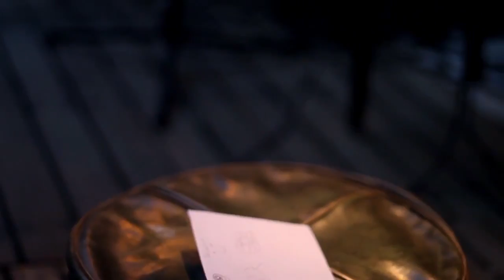Smisilastilan - Patio Volantin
Ciclo "Domingos en vivo del Patio Volantin presentación Smisilastilan

Ecuador 378 Cerro Panteon Valparaiso